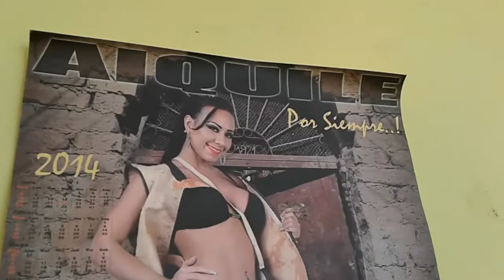LOS HERMANOS VEIZAGA SAMUEL y EDGAR tocando pajaro en campana en diferentes digitaciones